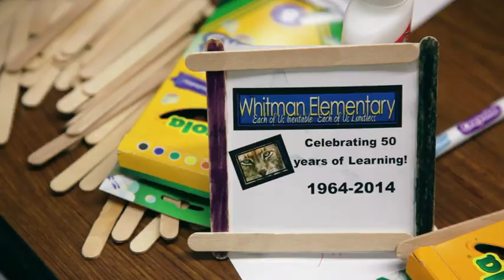MPS Happenings: Whitman Elementary's 50th Anniversary